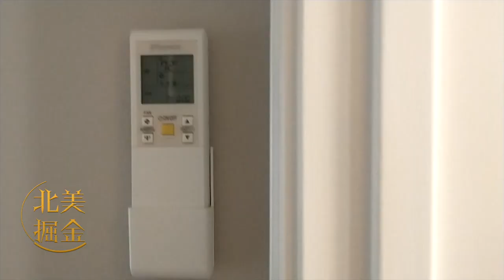一个月收租9,800美元，这栋房子买下来，直接就财务自由了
这栋房子由8户组成，其中4户为一居室，4户为两居室，总面积601平方米。
8户租金加起来一个月有9,800美元，而在售价方面，业主要价107.5万美元。你算一算，这个回报率是相当可以的。